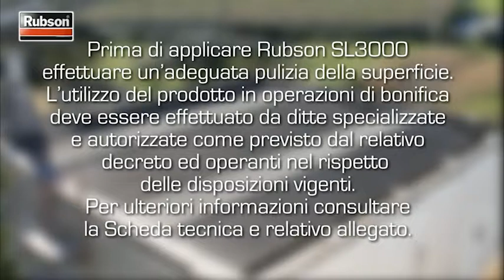De Rosa Srl | Rubson SL3000 Silicone liquido ideale per impermeabilizzare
Rubson SL3000 è un prodotto che ti sorprenderà per la sua facilità di applicazione. Perfetto per la rapida impermeabilizzazione di superfici, dopo la loro adeguata pulizia, Rubson SL3000 si presta benissimo anche ad interventi di bonifica dall'amianto, grazie alla possibilità di incapsularlo annullandone gli effetti nocivi.